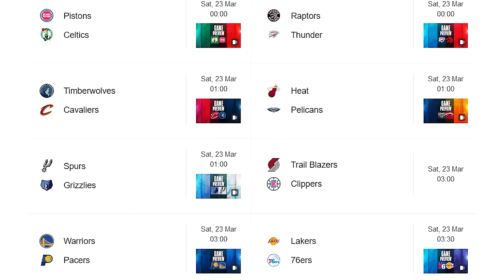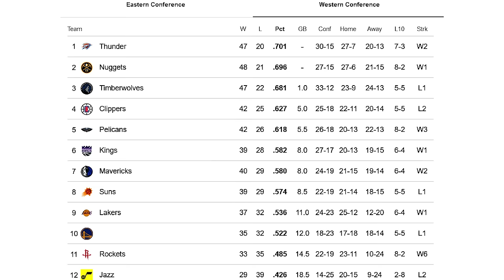The (Harsh)Truth Behind Golden State Warriors' Playoff Hopes!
🚨 Curry's Crisis Unveiled! 🚨 Discover the harsh truth behind the GoldenStateWarriors' shaky playoff hopes in this eye-opening video. Amid a season of turmoil, can Steph Curry and his squad turn the tide and secure their spot in the NBA postseason? In this video, we're revealing the critical factors that could make or break their journey, from home court advantage to the pivotal role of Andrew Wiggins and the alarming turnover rates that could derail their dreams. 🏀

Why should you be excited about this deep dive? Because we're not just discussing; we're dissecting the Warriors' current predicament, the immense pressure on Curry's shoulders, and why every game from here on out is a do-or-die battle. Don't miss out on exclusive insights from Curry's interview with ESPN's Malika Andrews, and find out why the Warriors' playoff hopes might be hanging by a thread.

🔥 Plus, get the lowdown on how Wiggins' performance and the team's turnover woes could be the key to unlocking or losing their playoff destiny. Can the Warriors overcome these hurdles, or are they destined for disappointment? This controversial take is what every NBA fan needs to hear right now.

And don't forget to check out our next video, where we explore the biggest threats to the Lakers' championship aspirations. Trust us; you don't want to miss it!

CHAPTERS:
0:00 - Intro
1:32 - Warriors Playoff Strategy
6:34 - Path to Postseason for Warriors